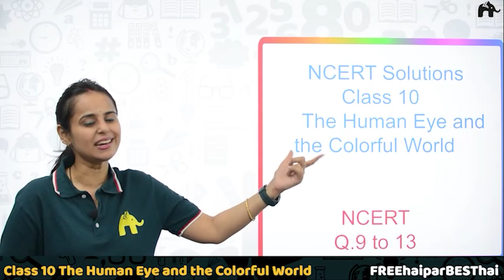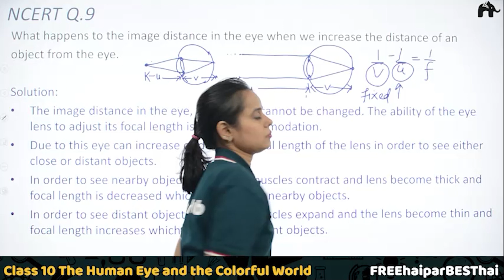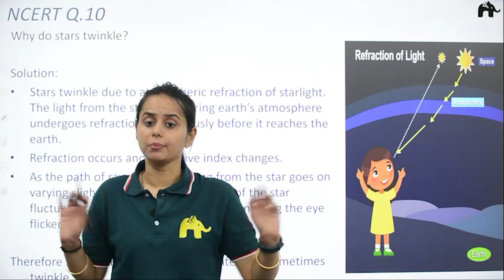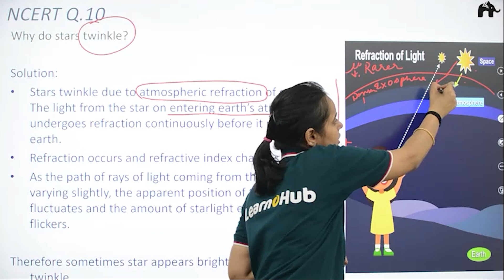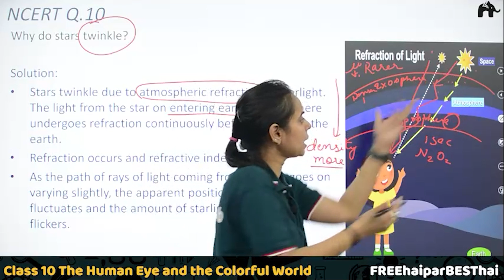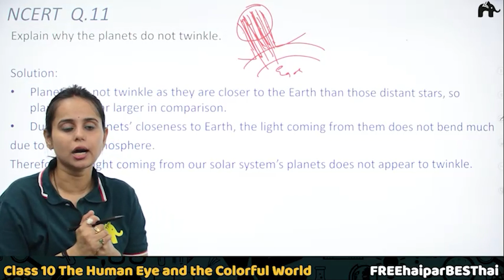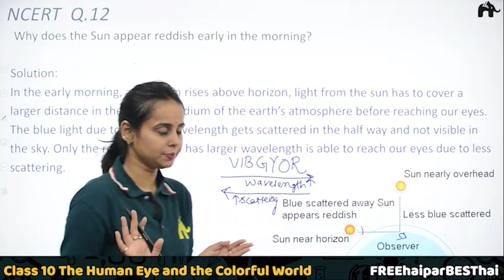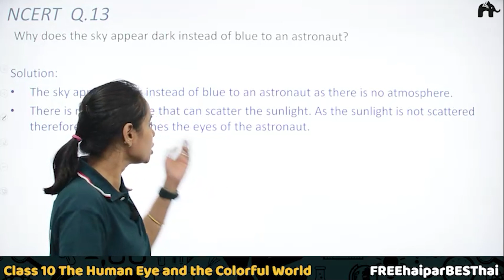The Human Eye and the Colourful World | Class 10 Science | Chapter 11 | NCERT Solutions | Q9 to 13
Timestamps:
0:00 Introduction
0:52 NCERT Q.9
6:45 NCERT Q.10
13:42 NCERT Q.11
16:45 NCERT Q.12
21:10 NCERT Q.13